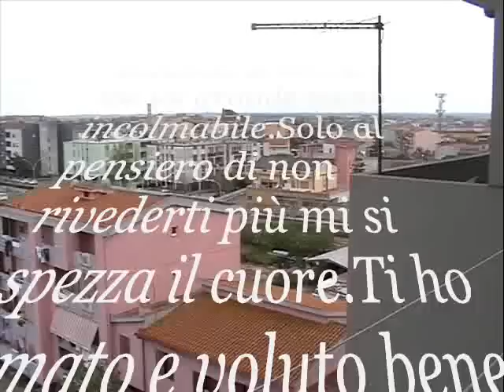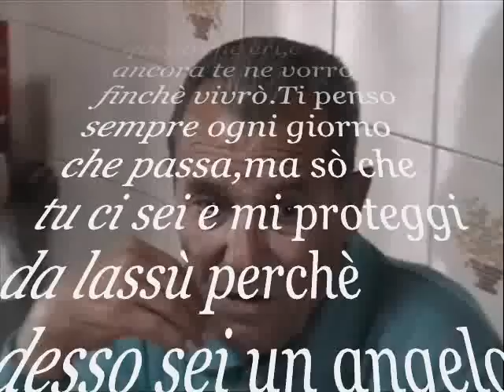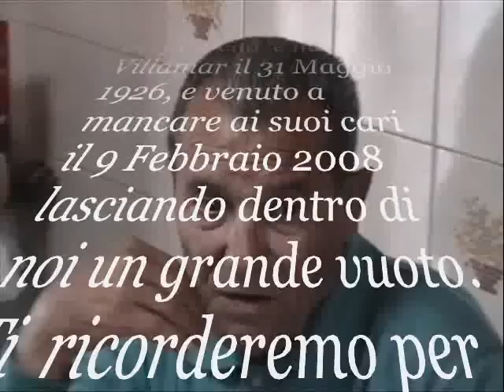in ricordo di mio padre..(giancarlo serpi)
ci manchi tanto...